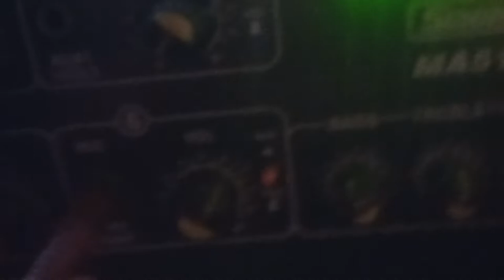আসিবে কি সে লগন মোর জীবনে মিলনের সাধ জাগে বন্ধু তোমারি সনে Bangla Jatra Gan MDB Recording Media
আসিবে কি সে লগন মোর জীবনে মিলনের সাধ জাগে বন্ধু তোমারি সনে  Bangla Jatra Gan MDB Recording Media Bangla Stages Show 2022

MDB Recording Media